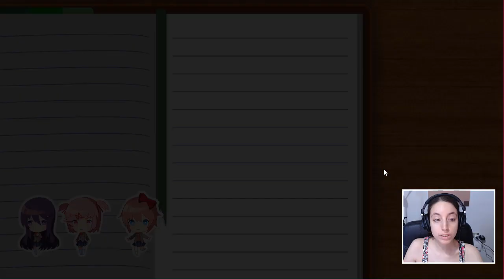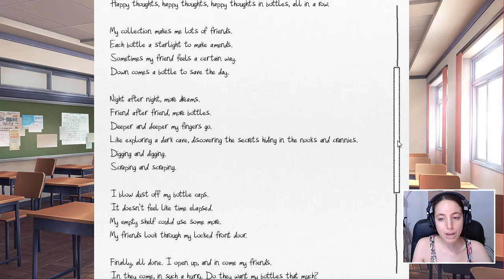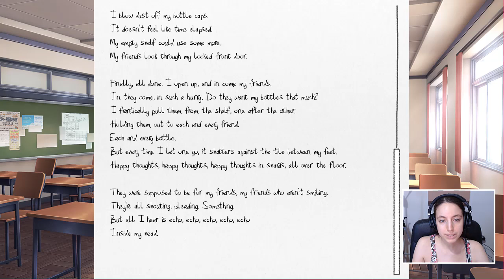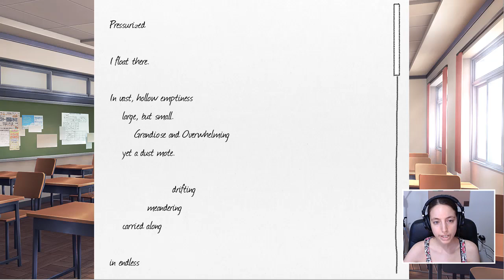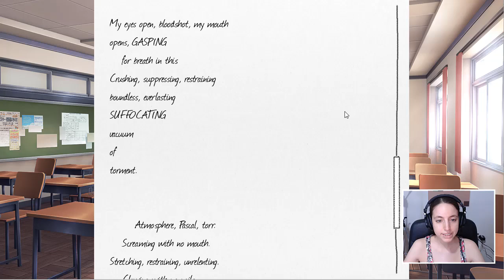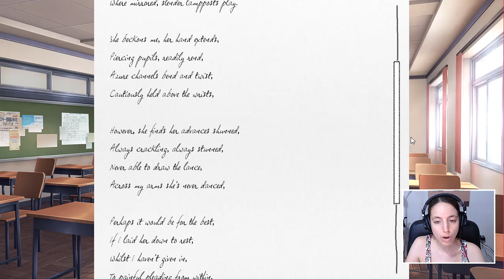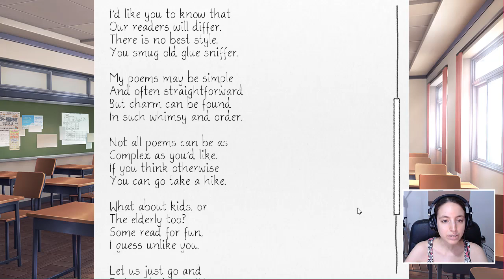SAYORI IMBRANATA e DOLCISSIMA! - EP 4 | Doki Doki Blue Skies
💜 Canale Discord di Kiria (gli abbonati di YouTube e Twitch (e i Patron) hanno accesso a delle stanze private)

❤ Vuoi inviarmi una fan art? Taggami su Instagram in un post o in una storia!